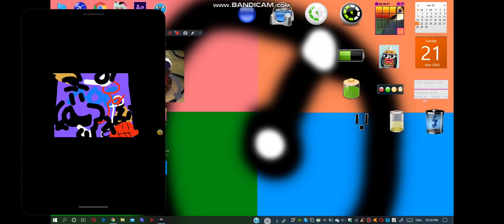January 29, 2022